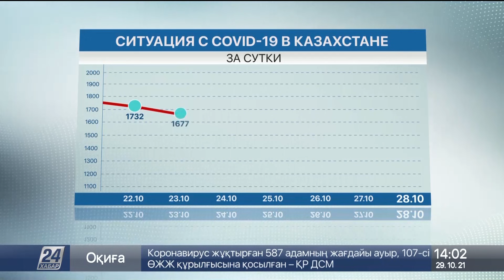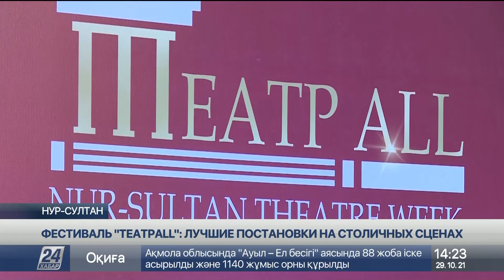Выпуск новостей 14:00 от 29.10.2021